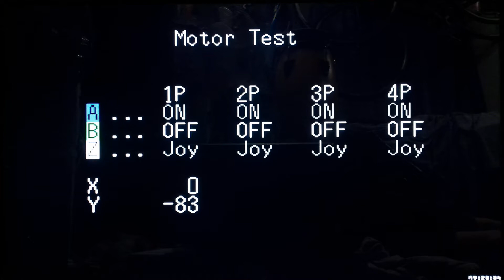motortest\main.n64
directory: ultra\usr\src\pr\demos\